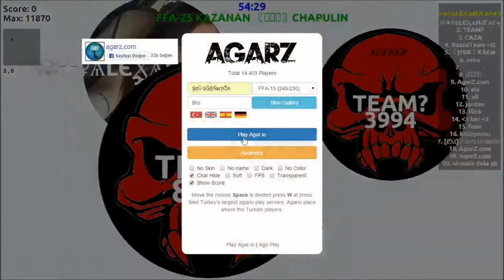Best Agarz.com Game Ever!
I am also getting a new mic so I will be getting some commentary out for yall.